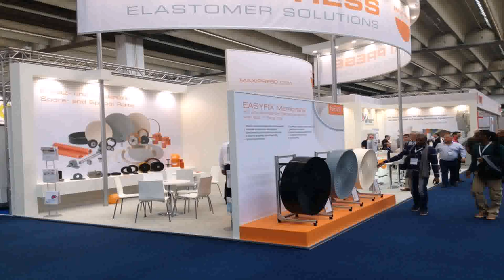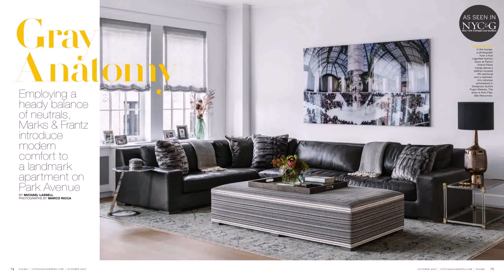Interior Design Show Paris 2017